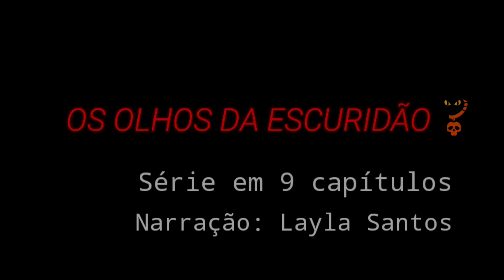OS OLHOS DA ESCURIDÃO - cap:(3) Narração Layla Santos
■Titulo do Livro: OS OLHOS DA ESCURIDÃO.

■Autor do Livro: Dean Koontz.

■Narração: Layla Santos ( filha )
■Editor: Mary Duarte.

Gosta de contos de terror? esse canal é pra você!! Aqui você encontra historias de assombração, terror e suspense.

O objetivo do canal é aborda e trazer Relatos de vários tipos, e de vários países.

Se você tiver relatos,  contos, lendas urbanas, e quiser ouvi-los aqui no canal, o e-mail está logo abaixo.

Envio de contos, relatos etc.

✅ comenta 💬
✅ compartilhar 📲

■Imagens usadas no vídeo, são meramente ilustrativas.

■Não me responsabilizo pela veracidade das histórias à mim enviadas.

➡️ O Livro os olhos da escuridão fala sobre uma busca por um filho desaparecido... E um mistério tóxico que ameaça o mundo! Um ano se passou desde a morte do pequeno Danny. Um ano desde que sua mãe iniciou o doloroso processo de aceitação. Mas Tina Evans poderia jurar que acabou de vê-lo dentro do carro de um estranho. Na última perturbadora noite sonhou com seu filho. Ao acordar, foi até o quarto de Danny e para sua surpresa lá estava uma mensagem. Três palavras perturbadoras rabiscaram no quadro-negro: NÃO ESTÁ MORTO. Foi uma piada sombria de alguém? Sua própria mente The pregando peças? Ou algo mais? Para Tina Evans, era um mistério que ela não podia *Tão profé escapar. Uma obsessão que a levará até as de coronavi últimas consequências para descobrir a verdade por trás da morte de seu filho. Um terrível segredo que não foi visto por ninguém, apenas pelos olhos da escuridão.

GRATIDÃO 🙌